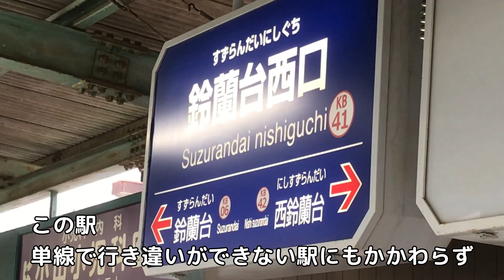1面1線なのに1時間で13本発着する駅～神戸電鉄粟生線 鈴蘭台西口駅～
サブチャンネル『しゃけなベイビーネタチャンネル』

神戸電鉄粟生線の鈴蘭台西口駅は単線で行き違いもできませんが
朝ラッシュ時(6:58～)に1時間で上下最大13本発着する駅です。